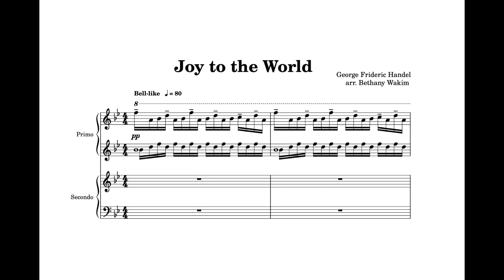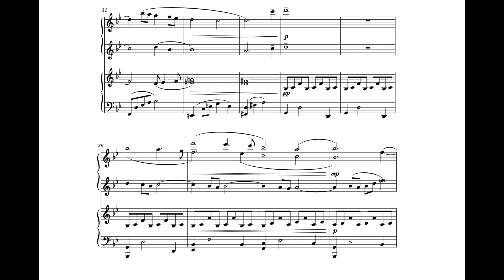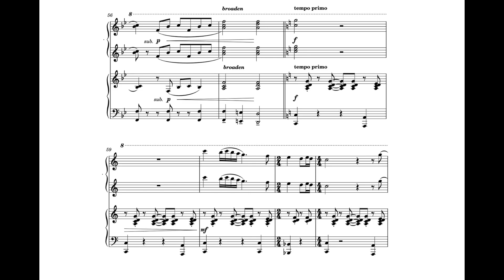Joy to the World || Christmas piano duet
This is currently my best-selling arrangement! Wrote this in 2019 and decided it was time to record. I did not anticipate how difficult it would be to play a duet with myself haha. Anyhow, hope you enjoy!

This will be my last upload for this year; taking a break for the holidays. Merry Christmas!